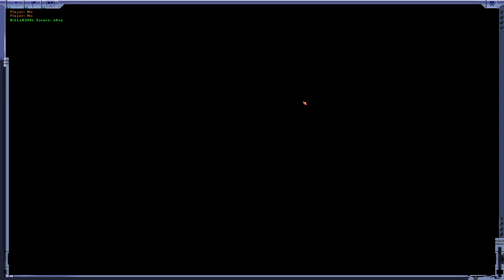Tribes 1 Pickup Game 5v5 CTF FPS-Z - SH 052923 - We Will Do It!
We still play Starsiege: TRIBES! Visit playt1.com.